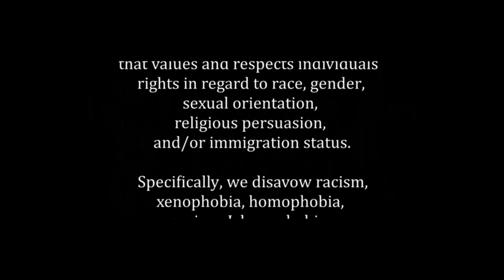Main Street Rag | Essay | Sometimes the Light by Rick Campbell